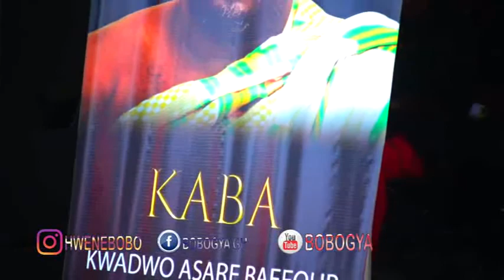FULL VIDEO TAGOE SISTERS PERFORMS AT KABA'S BURIAL SERVICE